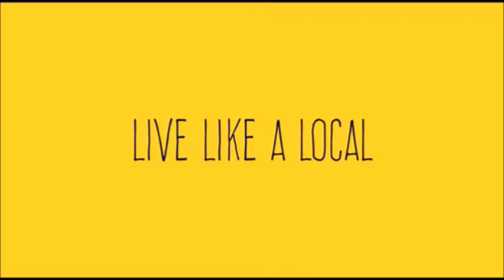COMMERCIAL Reel - Tsu Shan Chambers